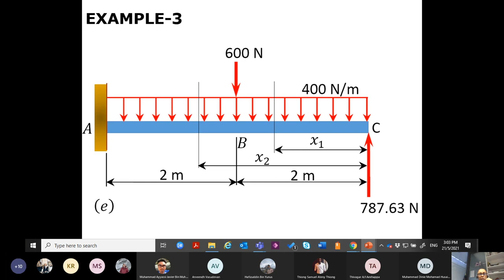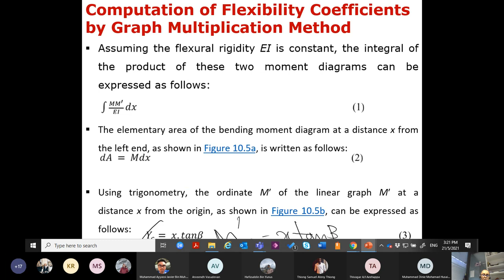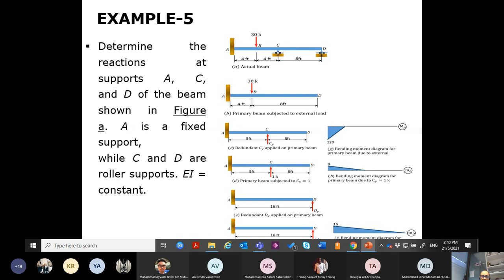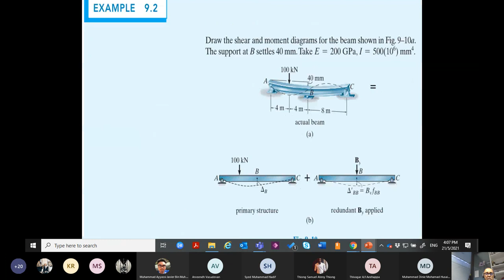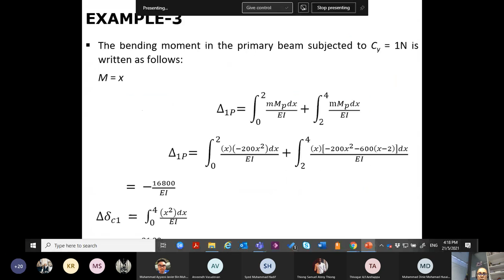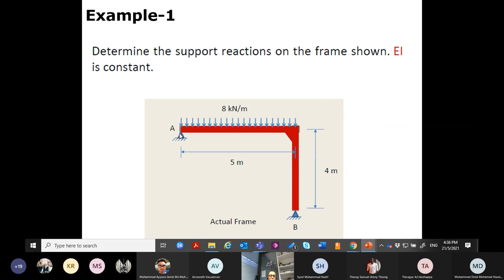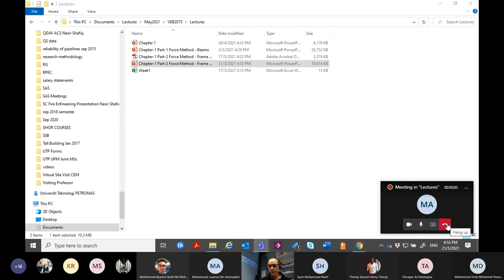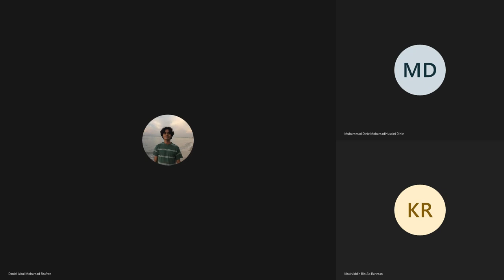Meeting in Lectures 20210521 150257 Meeting Recording